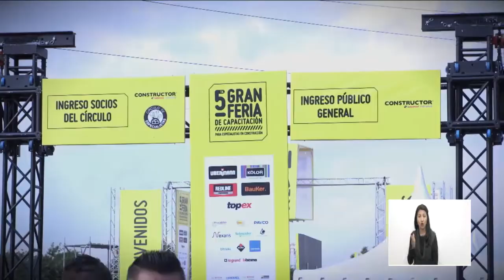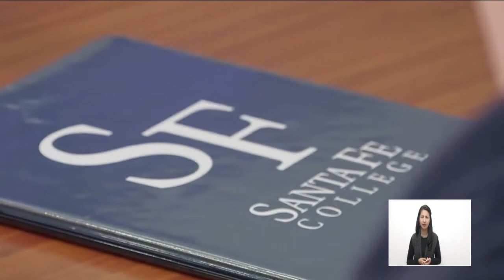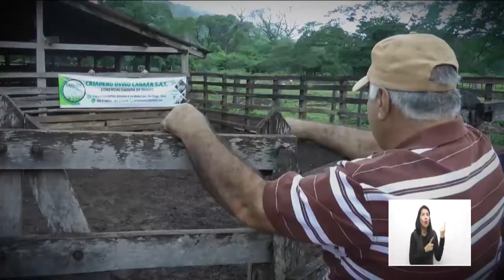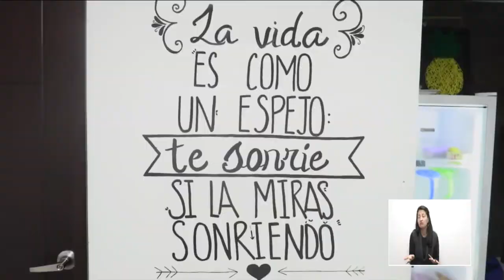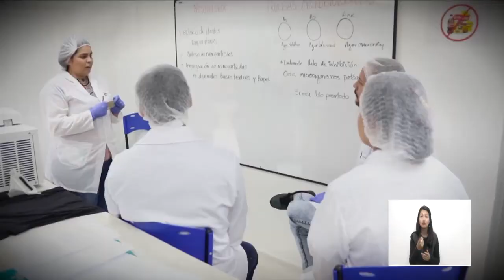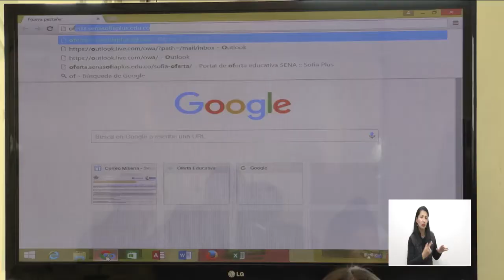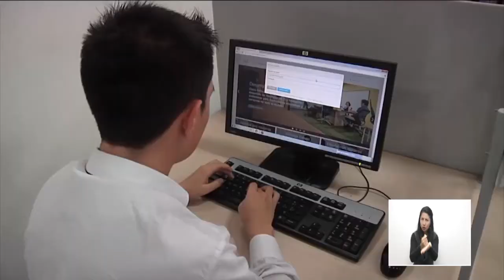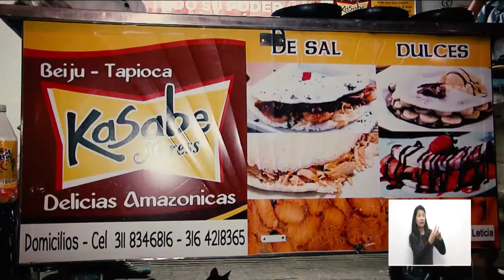SENA TV Capítulo 7 LSC